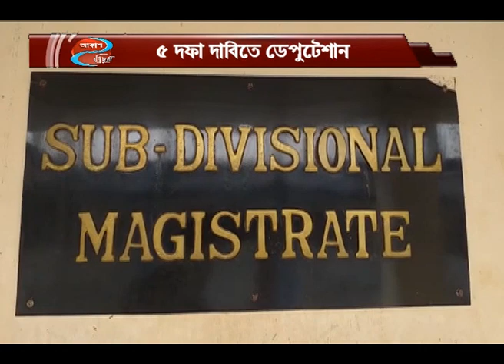৫ দফা দাবিতে ডেপুটেশান #